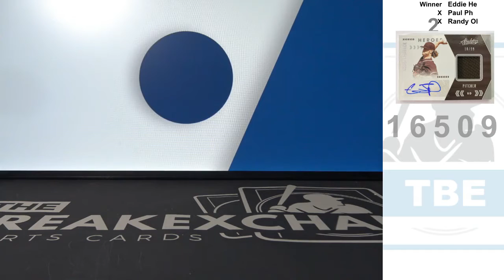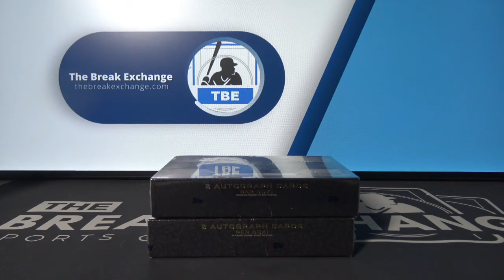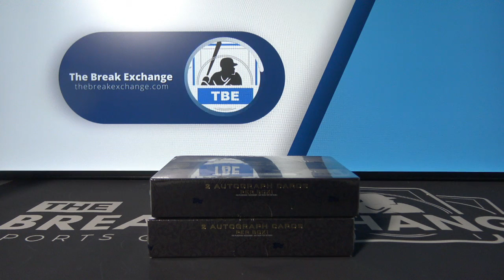RAZZ - 2020 Absolute Heroes Autograph Jersey Chris Paddack /99 (Break ID: 16509)